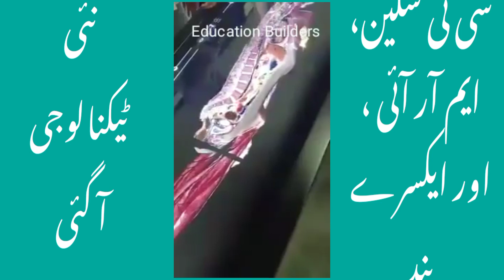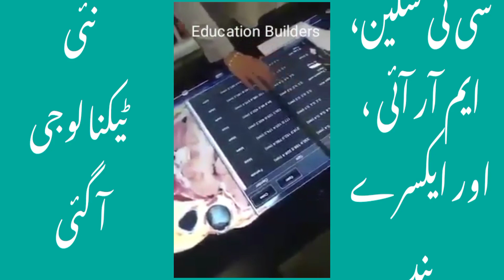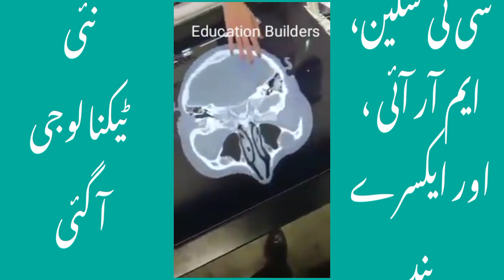NEW TECHNOLOGY | ALTERNATE OF X RAY, MRI, CT SCAN | WORLD OF SCIENCE | ILMI INFO